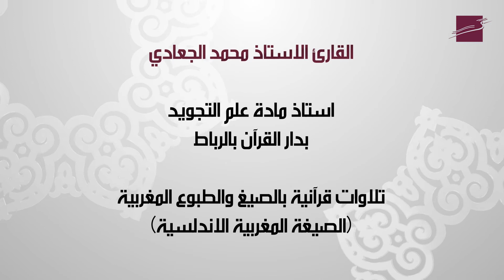القارئ الاستاذ محمد الجعادي - تلاوات قرآنية بالصيغ والطبوع المغربية (الصيغة المغربية الاندلسية)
القارئ الاستاذ محمد الجعادي استاذ مادة علم التجويد بدار القرآن بالرباط - تلاوات قرآنية بالصيغ والطبوع المغربية (الصيغة المغربية الاندلسية)